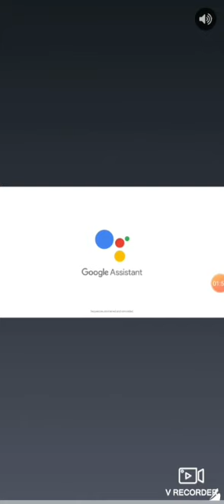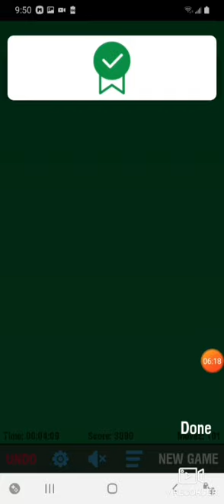Everything new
Finally making this update video